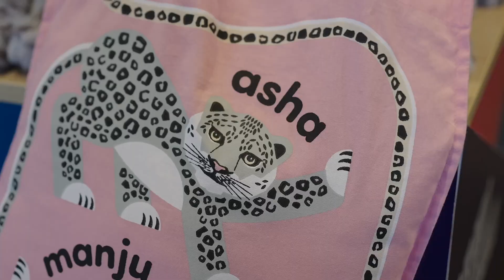Help us create a home for Snow Leopards Asha and Manju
We're just one Snow Leopard leap away from reaching our fundraising goal. Help us create a home for Asha and Manju.